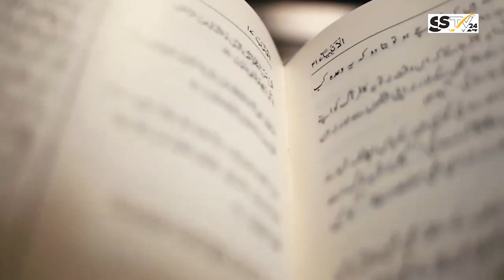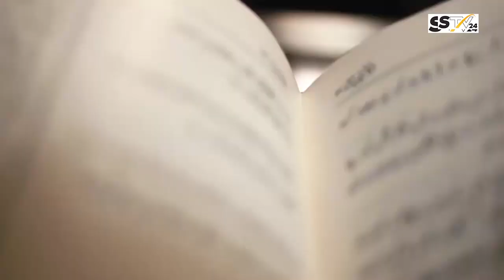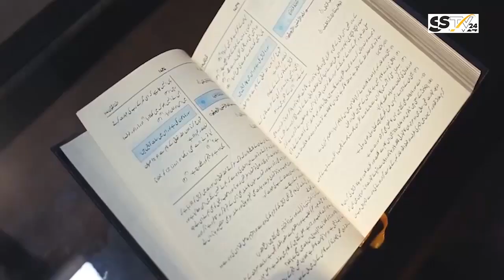Émission islamique sur STV24